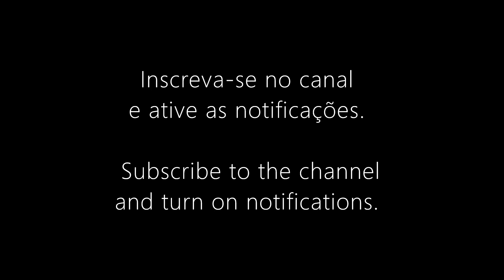MÚSICA PARA BEBER CHÁ 焦虑 lo-fi 不安 ASMR 불안 soft mood беспокойство اضطراب elaxingvideos ambient music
Gravação: maio de 2023 no Estúdio Luiz, em Porto Alegre